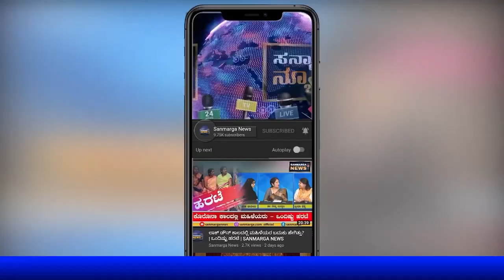ಸಾವಲ್ಲ ಇದು ಕೊಲೆಎನ್ನುತ್ತಿರುವುದು ಏಕೆ ಈ ರೈತರು ?| SANMARGA NEWS